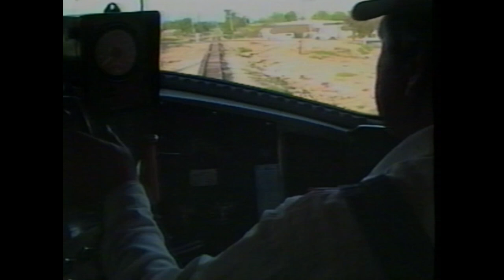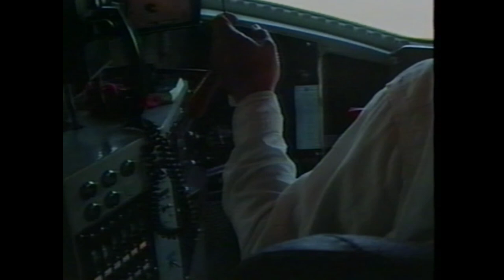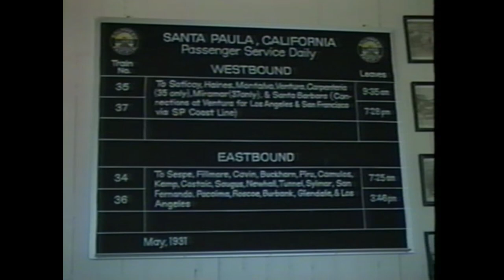Fillmore & Western: The Movie Trains 1993 (PART 1/2)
An air horn breaks the silence of a balmy spring day in the Santa Clara River Valley of Southern California. Two General Motors model F7A, 1940's era diesel locomotives move a Fillmore & Western train over a portion of the 17 miles of Southern Pacific Santa Paula branch line operated by F & W parent, Short Line Enterprises.
Join us in a rare behind-the-scenes look at movie-making with lots of lights, camera, and railroad action. See the worlds of Railroading and Hollywood meld together through the "bilingual" skills of Short Line Enterprises co-owners Jim Clark and Stan Garner. They speak both vocabularies well.
The dynamics of steam railroading come to life dramatically as the F & W's 1906 Baldwin 2-8-0 number 51 is seen in movies and recreational train service.
And, the road's Alco RS32 number 4009 sports a melodic Nathan model M5 air horn as it powers an all-Pullman-built consist.
This program features both lineside views and engine cab action to provide the viewer with a unique front-row insight into the operation of a very special kind of short-line railroad. The Fillmore & Western.
LANER RAIL